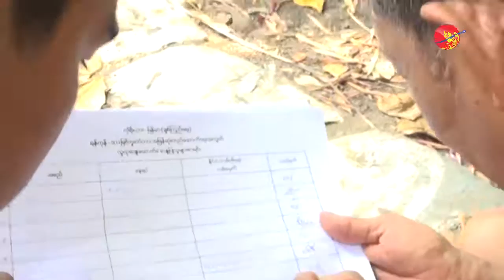ဒလတံတား တည္ေဆာက္ေရး ဒလျပည္သူမ်ား လက္မွတ္ထိုုး